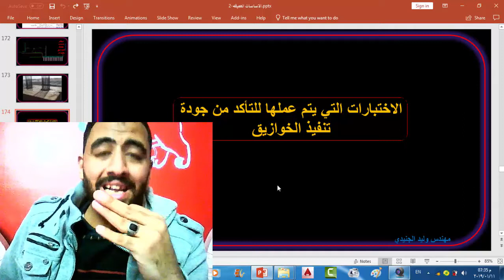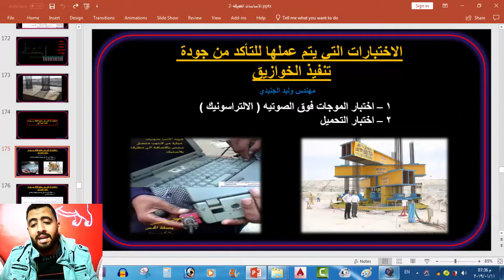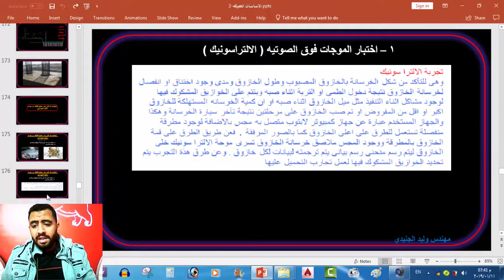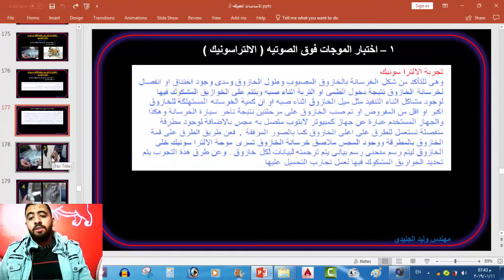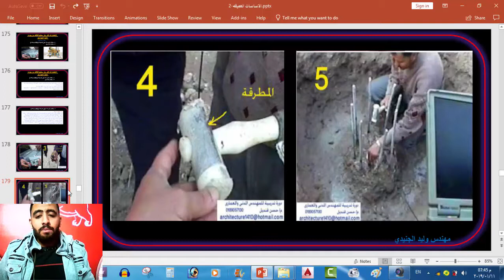الإختبارات التي يتم عملها علي الخوازيق _ كورس التنفيذ _ اعداد مهندس موقع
سلسلة شرح الأساسات العميقة (خوازيق عاملة _ خوازيق سانده _ سند جوانب الجار _ الأبار الأسكندراني _ القيسونات) الشرح يشمل أنواع الخوازيق وكيفية تصميمها وتنفيذها وكذلك الحصر ومشاكل التنفيذ